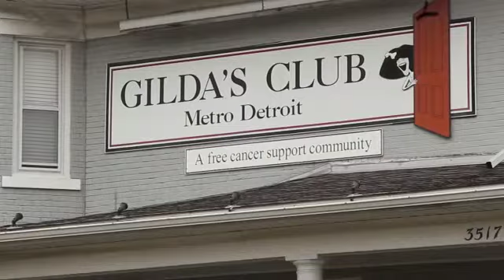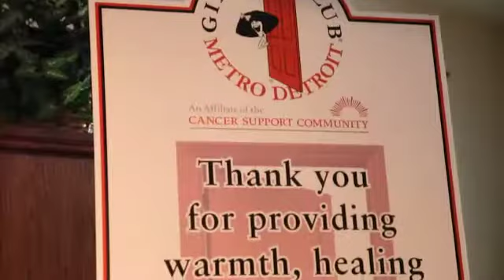The Heart of Detroit: Evie Boss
A music class. But not a typical one. Everyone here is dealing with cancer, including the teacher, Evie Boss.
Evie: Once you have had cancer you are never quite done and we accept that here.
Here is Gilda's club in Royal Oak, a place for community and over 120 programs for those dealing with cancer. Evie, a 17 year cancer survivor, came here for herself, but stayed for others. She now focuses on teaching them music.
Evie: For example, this is a C chord.  One finger alright (begins playing Row Row Row Your Boat).  Ta Da
Mitch: For example
Evie: Exactly.  And that is a pretty great motivation.
Mitch: That is a very catchy song, who wrote that?  Did you write that?
Evie: (Laughing) No. Helping people find their passion. Following their hearts. That's what I am about. If I feel I have connected with someone it is a good day.
Mitch: And when you are facing cancer, you are dealing with cancer does it speedup your what are you waiting for gene?
Evie: Oh you bet.  I think you become more aware that you are mortal.  So what are you doing with your time?  If you are not doing it with joy...why...why?  I think that is the point of all the volunteers that are here is that we all have different gifts to share.
Discovering cancer is a monumental challenge. Discovering others to share the journey is a monumental relief. Evie Boss -- like her colleagues at Gilda's club -- share their time and teaching, helping to prove The Heart of Detroit.